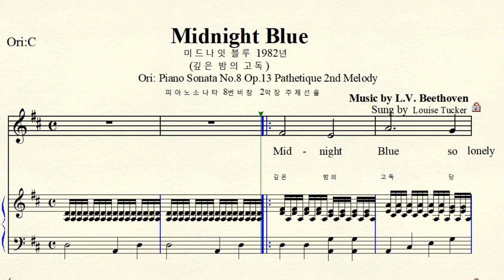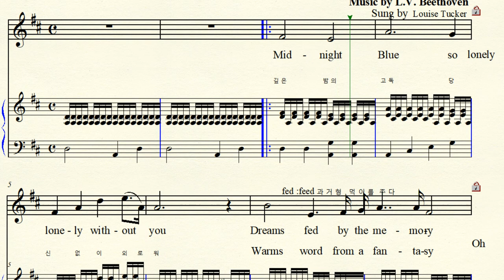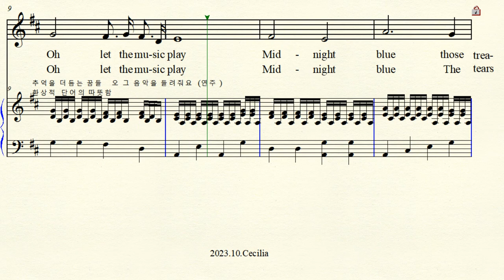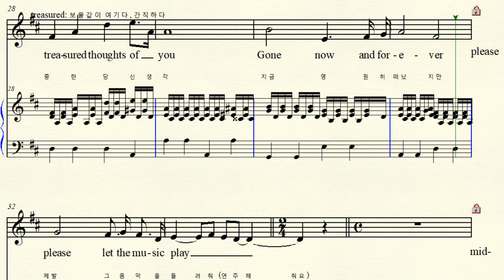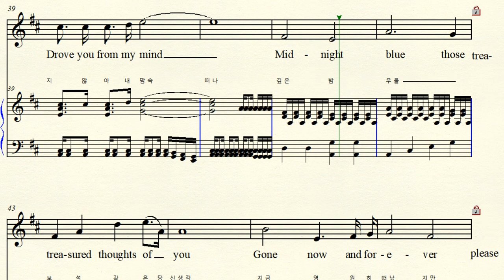MR 4-90 Midnight Blue 미드나잇 블루 Beethoven 베토벤 Piano Sonata No.8 Pathetique 2nd 비창 (For Middle & High)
반주 동영상 Music by L.V. Beethoven 베토벤 Piano Sonata No.8 Op.13 Pathetique 2nd Melody 피아노 소나타 8번 비창 2악장 주제 선율 차용
Midnight Blue 미드나잇 블루 (깊은 밤의 고독)
Sung by Louise Turker 루이스 터커 1982년 England Mezzo Soprano
D major 라장조 악보 가사해석 원조성 장2도 올림